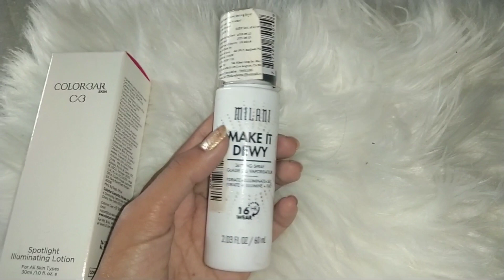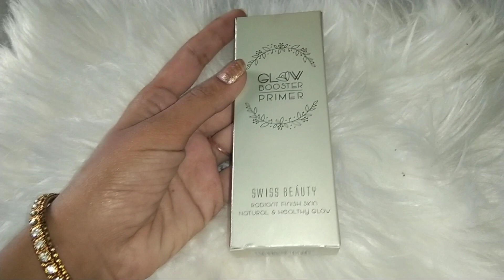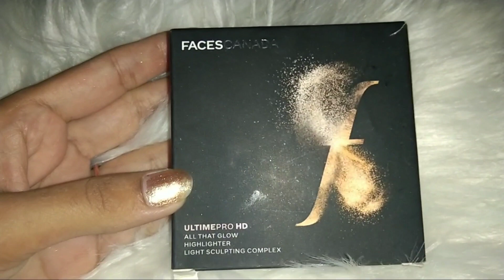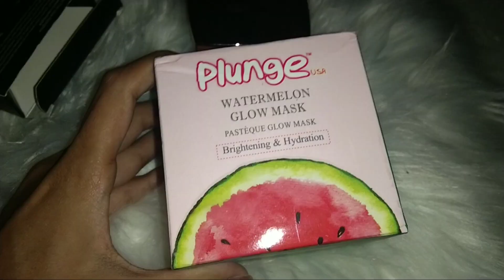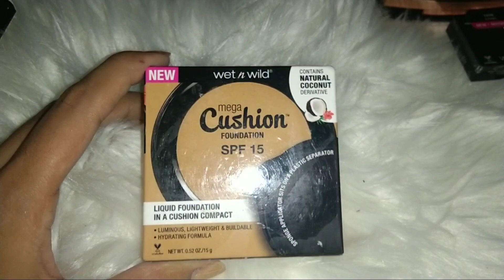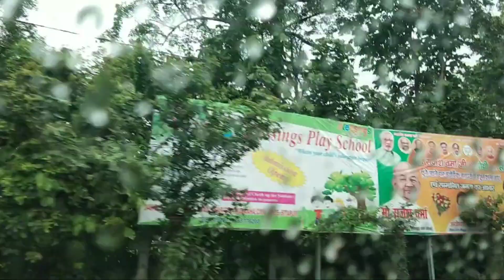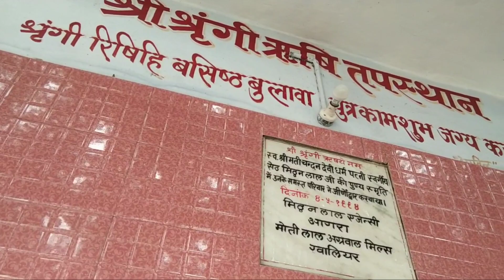Hubby Birthday 🎂Celebration Vlog Priya Deep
Product links

Wet n Wild Color Icon Eyeshadow Glitter Single - Brass (1.4 g)

Colorbar Glitter Me All Fairytale Luminizer & Lipstick Duo Flash & Flicker (4.2 g X 2N)

Lakme Absolute Argon Oil Serum foundation 02 Rose Silk (15 ml)

Swiss Beauty Primer Mousse Foundation (Weightless Smooth & Velvet Touch) (40 ml) (Natural Beige) 03

THANK YOU FARMER True Water Vita Mist (105 ml)

Wet n Wild Mega Cushion Foundation - Buff Beige (15 g)

FACES CANADA ULTIME PRO HD All That Glow Highlighter Glare 01 (10 g)

Milani Make It Dewy Setting Spray+ Prime+ Correct+ Set

hlw everyone today I share with u my hubby birthday celebration vlog I hope u guys like it if yes then don't forget share subscribe like nd comment it is absolutely free